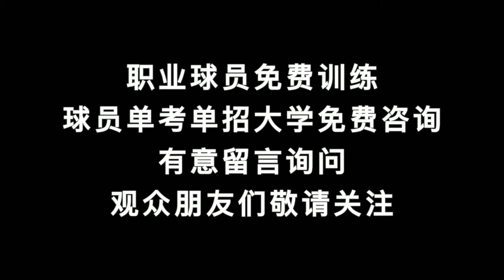羽毛球网前球的运用-1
一个羽毛球职业球队和教练的日常